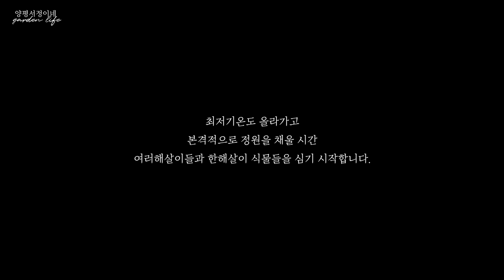여보 꽃 가격은 묻지 말아주세요! 🤭 가성비 일년초 / 다년초 / 장미를 열심히 심는 계절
오락가락하던 봄날씨도 이제 지나가고,
최저기온이 슬슬 오르는 계절이네요.
정원사들은 이때만 기다렸죠!
왜냐면, 많은 초화들을 노지에 내 놓고 키울 수 있기 때문이죠!
드디어 정원사들의 축제같은 계절이 시작되네요
신나서 초화류들과 장미들을 심기 시작합니다.
(도대체 심을 곳이 어디서 계속 나타나는거죠?)

위 링크를 통해 가입하시면 가입하시는 분과 저 모두 무료혜택을 받습니다